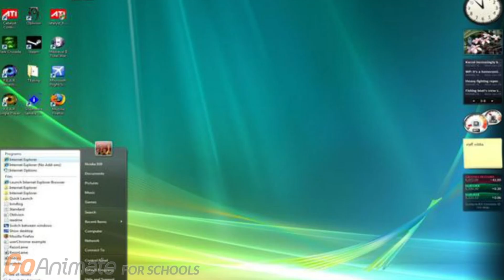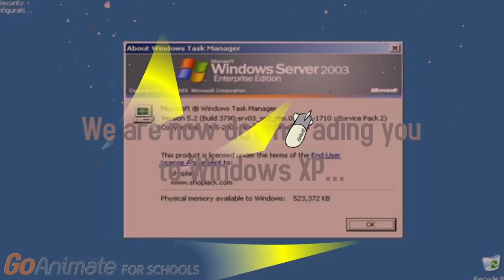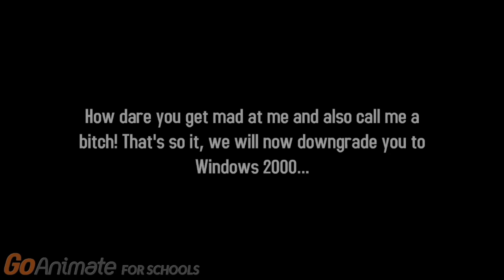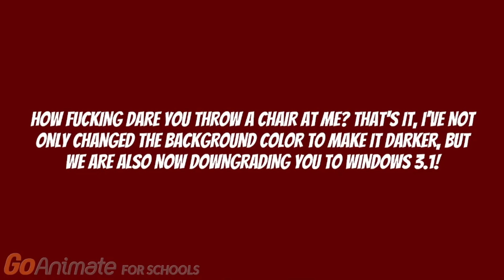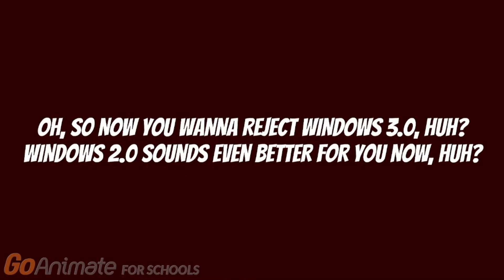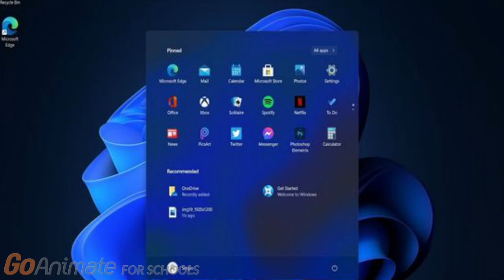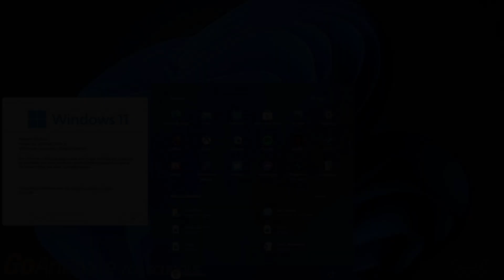Dave Gets His Computer Downgraded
"Will Dave ever get the correct code and get his Windows 11 normal session back?"

Find out right here in this special presentation!

Runtime - 7m 35sec

Some parts of the short film has bugs and / or errors and has some spelling mistakes presented in the film.

I'm NOT responsible for any of the loud music and sound effects being so loud in the short film itself. If you really don't want to hear them, then I suggest that you lower the volume immediately!

Brian - Evil Barney

Dave - Dave

Whispery - Dark Side Voice

Veena - Correct Code Announcer

Justin - Dark Side Panicking Voice

Simon - Dave's Angry Voice

Genres - Suspense & Horror

This short film has been rated R for strong language, terror & some disturbing images

Program used - GoAnimate / VYOND / Wrapper Offline

Provider - DarknessNation